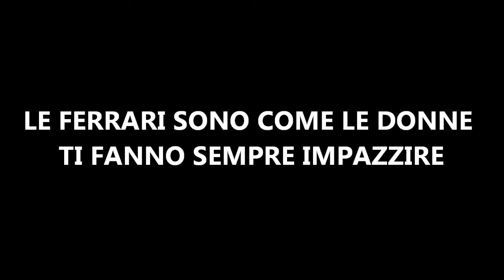IRT_Ferrari™ ® © (HD)